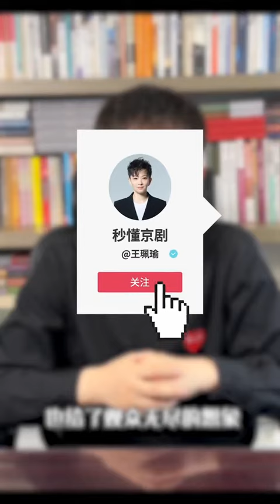不亲亲，既可以展现京剧的“含蓄之美”，还很卫生！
申明：部分图片来自于互联网，歌曲版权为歌手本人及其音乐公司所有，若喜欢他们的音乐请支持正版。本频道只为歌曲推广及宣传之用，无意冒犯任何人或公司。请大家支持原创者，内容论点与本频道无关；若版权方认为影片有侵害到您的版权权益的内容，我们将彻底删除视频。